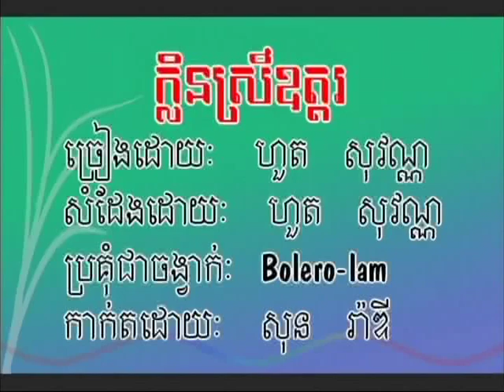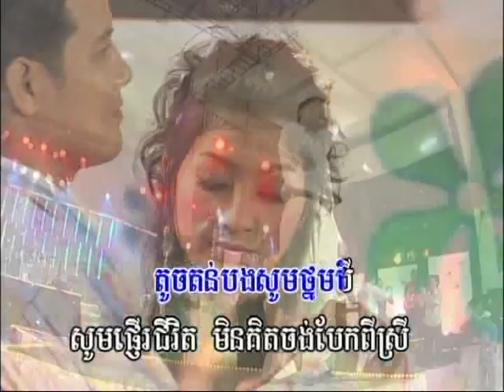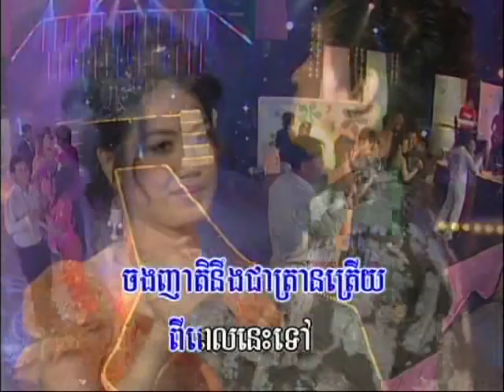Klen Srey O-doh, Hout Sovann (Male, Music Only)